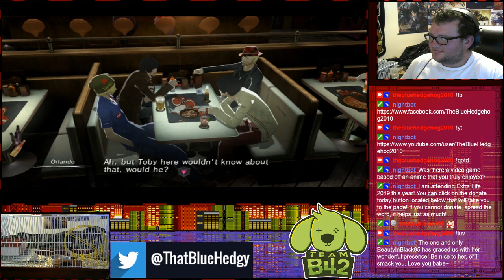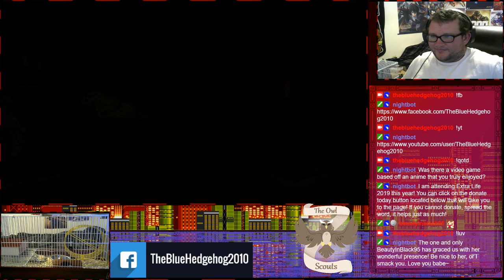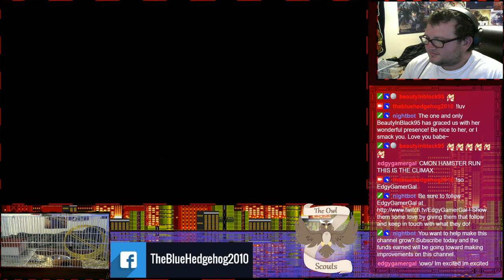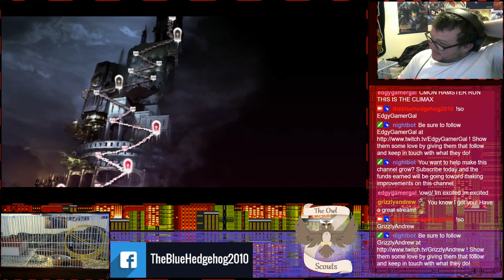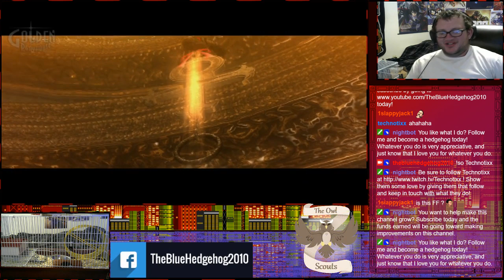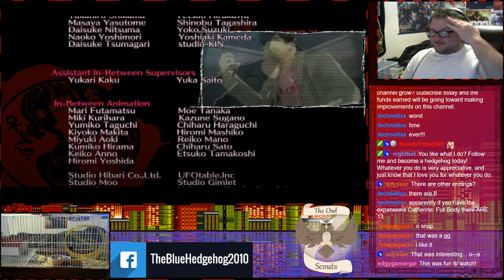Let's Play Catherine (Final Session)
Welcome to Catherine!